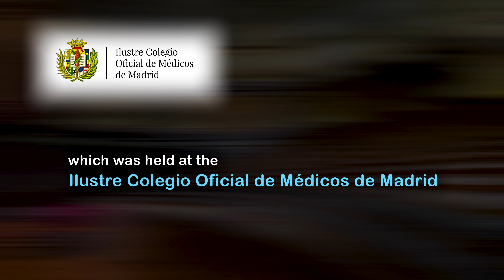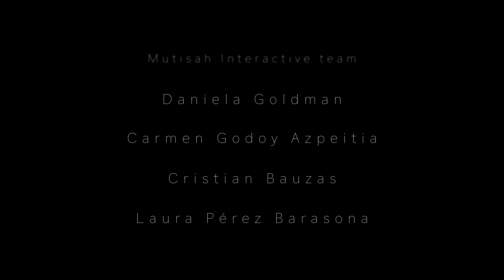Inauguración Oficial de TransVision Future Summit 2021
Ilustre Colegio Oficial de Médicos de Madrid

Co-organizer & video production: Sergio Martínez de Lahidalga Tarrero

Online platform & organizational support: Mutishan Interactive

Director, DP, editor, sound: Sergio M.L. Tarrero
Cameras/production crew: Íñigo Cores Gomendio, Carlos Fernández González, Sergio M.L. Tarrero, Pablo Tarrero Segarra
Production Assistant: Fernando Puerta Andrés
Presentations/Zoom calls: Miquel Collado Fructuoso, Gabriel Vázquez Torres

ESPAÑOL:

8, 9 y 10 de octubre, 2021

Coorganizador y producción de vídeo: Sergio Martínez de Lahidalga Tarrero

Plataforma online y apoyo organizativo: Mutishan Interactive

Realizador, director de fotografía, editor, sonido: Sergio M.L. Tarrero
Cámaras/equipo de producción: Íñigo Cores Gomendio, Carlos Fernández González, Sergio M.L. Tarrero, Pablo Tarrero Segarra
Ayudante de producción: Fernando Puerta Andrés
Presentaciones/llamadas Zoom: Miquel Collado Fructuoso, Gabriel Vázquez Torres